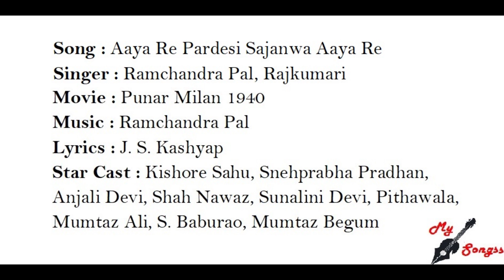Aaya Re Pardesi Sajanwa Aaya Re, Movie : Punar Milan 1940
Song : Aaya Re Pardesi Sajanwa Aaya Re
Singer : Ramchandra Pal, Rajkumari
Movie : Punar Milan 1940
Lyrics : J. S. Kashyap
Star Cast : Kishore Sahu, Snehprabha Pradhan, Anjali Devi, Shah Nawaz, Sunalini Devi, Pithawala, Mumtaz Ali, S. Baburao, Mumtaz Begum